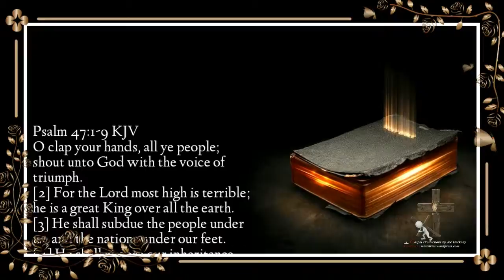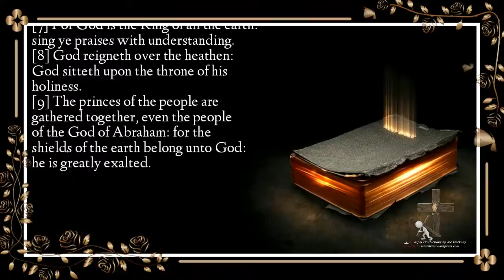The Book of Psalms, Chapter 47 KJV w/quiet background music.